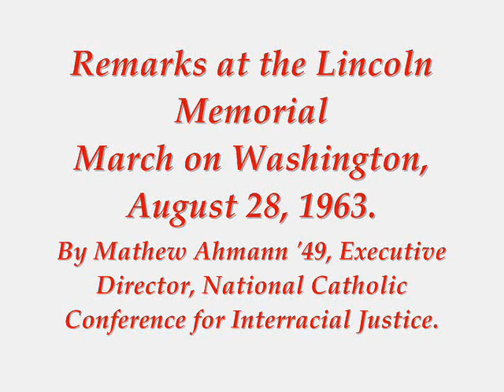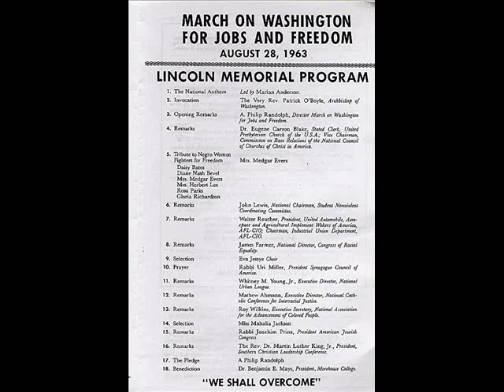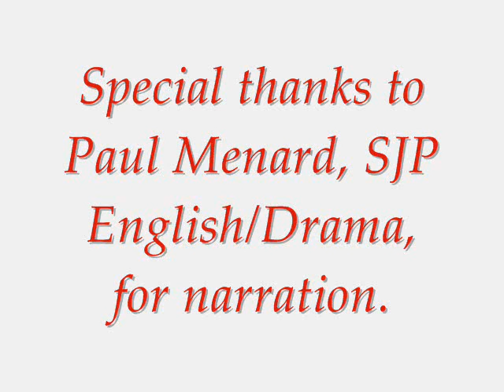Ahmann Speech.wmv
Mat Ahmann's '49 speech delivered on the steps of the Lincoln Memorial during the March on Washington in August 1963.